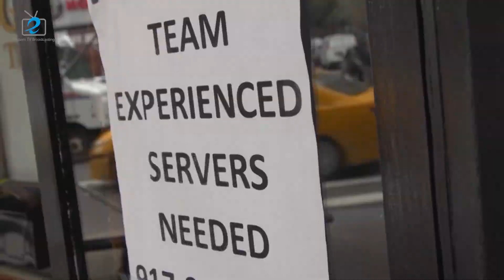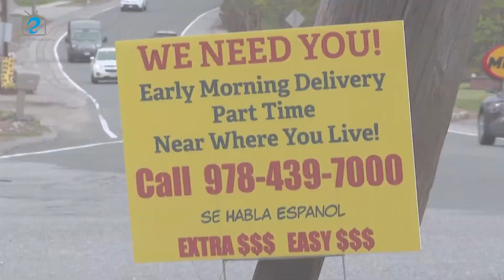US job market rallies amid tightening policies, but not as white hot as it seems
On Friday, June 3rd, despite the tightening monetary policy and high inflation, the US labor market outperformed the expectation in May.

According to the latest report from the Bureau of Labor Statistics, US employers added 390,000 jobs in the past month. Meanwhile, the unemployment rate remained a low 3.6% in May, just above the lowest level since December 1969.

Economists surveyed by Dow Jones had been looking for nonfarm payrolls to expand by 328,000 and the unemployment rate to edge lower to 3.5%.

Last month’s gain reflects a resilient job market that has so far shrugged off concerns that the economy will weaken in the coming months as the Federal Reserve steadily raises interest rates to fight inflation.

Later that day, US President Joe Biden hailed the May jobs report numbers, calling them “historically robust” and saying they are one of the signs of a “healthy economy.”

“We’ve laid an economic foundation that’s historically strong, and now we’re moving forward to a new moment where we can build on that foundation, build a future of stable, steady growth so we can bring down inflation without sacrificing all the historic gains we’ve made,” Biden said from his vacation home in Rehoboth Beach, Delaware.

However, despite the job gains, the BLS household survey showed that the labor market has yet to recover all the positions lost during the pandemic. Total employment remains 440,000 below the pre-Covid level.

Labor force participation edged higher, rising to 62.3% though still 1.1 percentage points below February 2020, as the labor force is smaller by 207,000 from that mark.

A more encompassing measure of unemployment that considers those not looking for jobs and those holding part-time positions for economic reasons moved higher to 7.1%, up one-tenth of a percentage point from April.

Businesses have been hampered in the current environment, not least by a shortage of workers that has left nearly two job openings for every available worker.

A Fed report earlier this week said businesses are expressing increasing concerns about future prospects – eight of the central bank’s 12 districts reported slowing growth while four specifically cited recession fears.